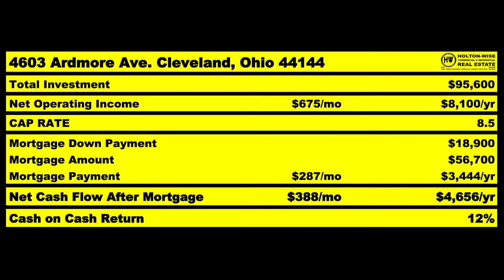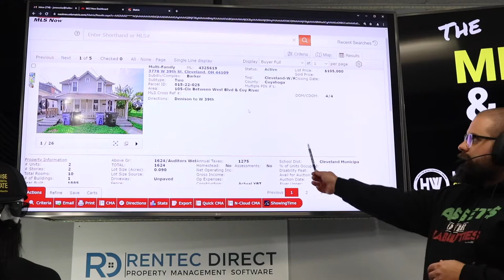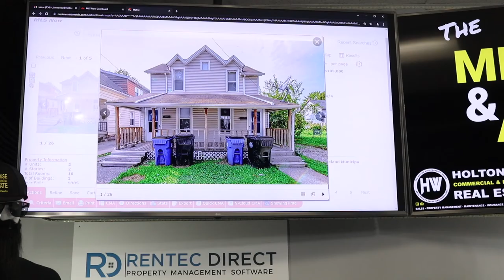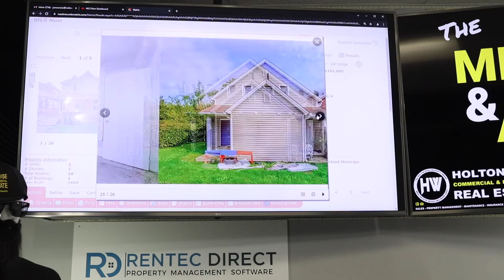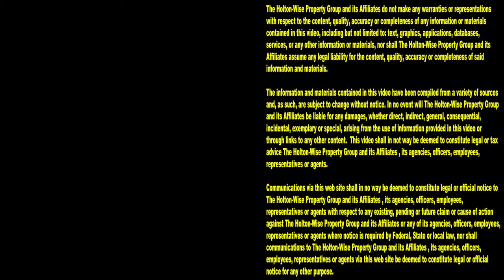Are Turnkey Properties in Cleveland going to Appreciate? | MLS Search & Analysis 1,131 - 3778 W 39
Most turnkey real estate investors are looking for cash flow. Many of these turnkey investors are not concerned about appreciation. These turnkey buyers typically live in real estate markets that see a lot of appreciation, but for whatever reason, be it budgetary reasons, or other, these investors are choosing to become long distance rental property owners in the turnkey markets like Cleveland, Ohio so they can focus exclusively on cash flow properties. While it's clear that the Cleveland real estate market is not known to be a highly appreciation market, James Wise believes there are certain emerging neighborhoods in Cleveland that are great candidates for a ton of real estate appreciation. In the 1,131st episode of The MLS Search & Analysis Show, James Wise is going over the numbers on one of these Cleveland rental properties for an out of state investor named Sasha. James Wise goes over all of the numbers on the property as well as why he thinks the Cleveland neighborhood it's located in is a can't miss opportunity for turnkey property buyers looking for both cash flow and appreciation. If you are thinking about getting started in turnkey real estate reach out to HoltonWise today. With over $200 million dollars in investment property sales, HoltonWise is one of the best turnkey real estate companies in the world. HoltonWise is buying property out of state made easy.

New rapid transit initiative, Clark-Fulton plan, ripens West 25th Street corridor for investment

📺 HELPFUL RESOURCES
Holton-Wise FAQ